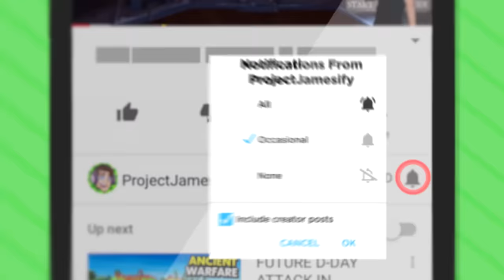Combining EVERY PICKLE To Unlock PICKLE RICK SECRET (Rick and Morty: Virtual Rick-Ality VR Gameplay)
What Happens When We Combine All The Pickle Ricks? Let's Play Rick and Morty: Virtual Rick-Ality To Find Out!